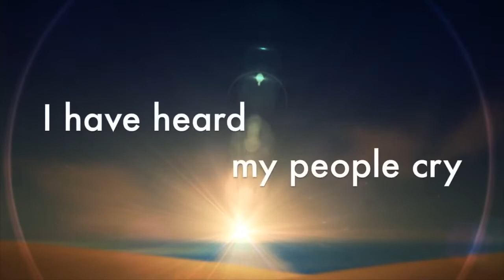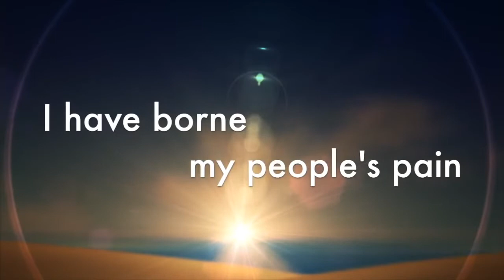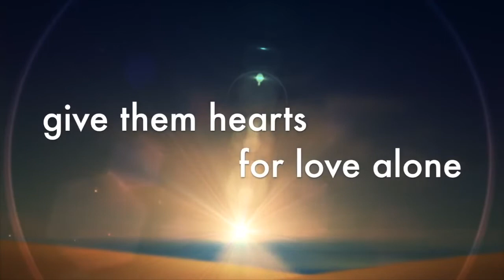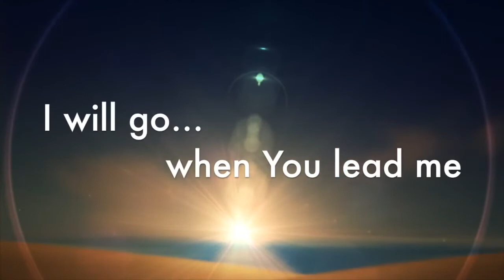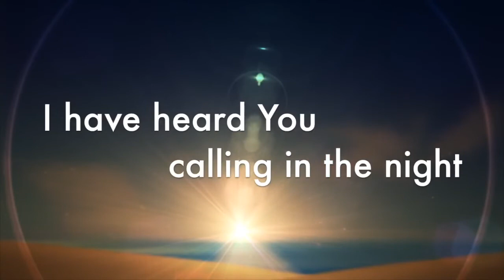Here I Am Lord